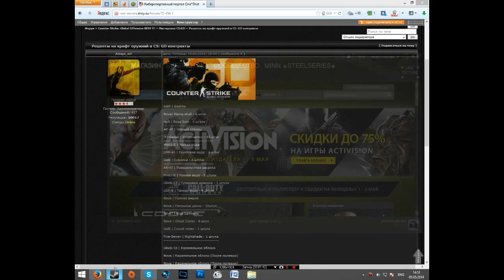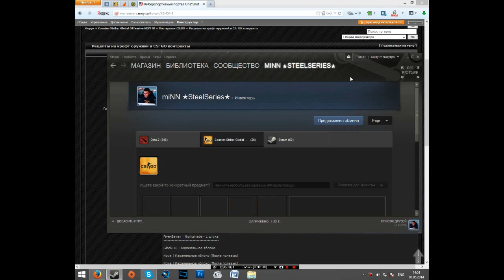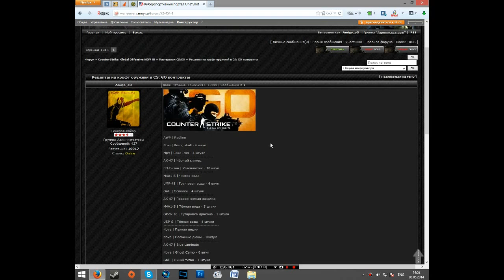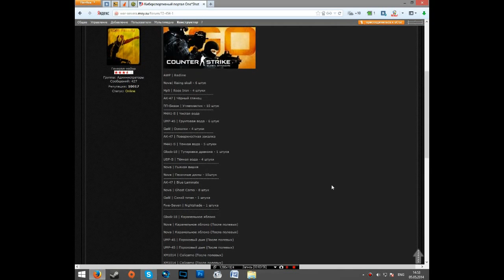[CS:GO] Гайд по крафту оружия.